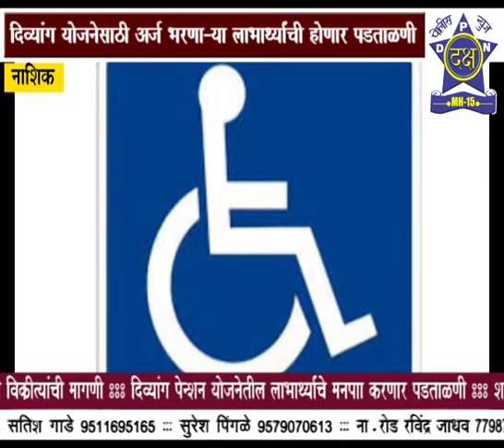दिव्यांगा मिळणार गांधी निराधार योजनेचा लाभ| Daksha Police News Nashik